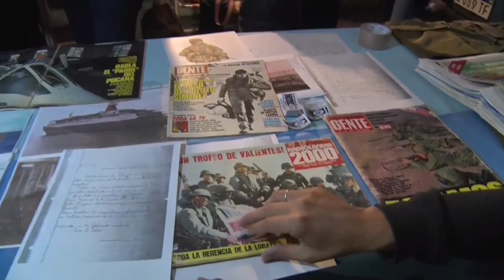El gobernador Omar Perotti en la Velada Patriótica de Reconquista